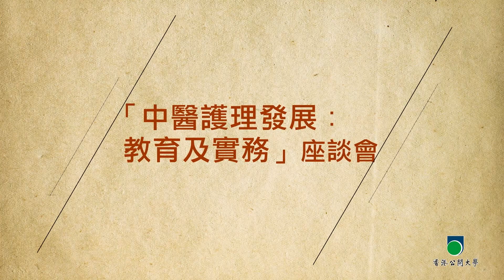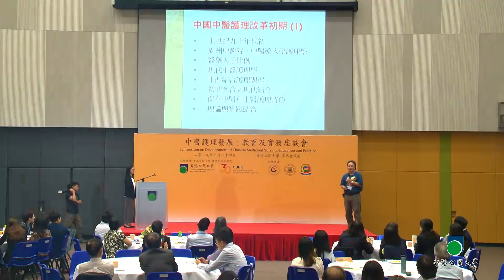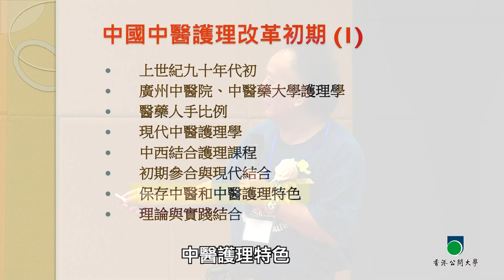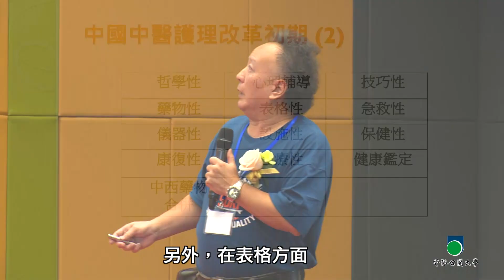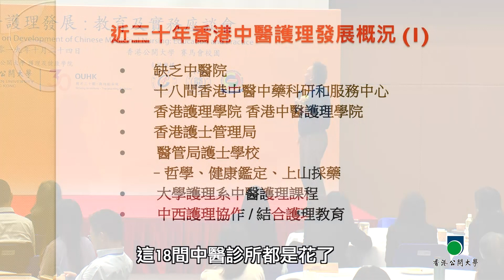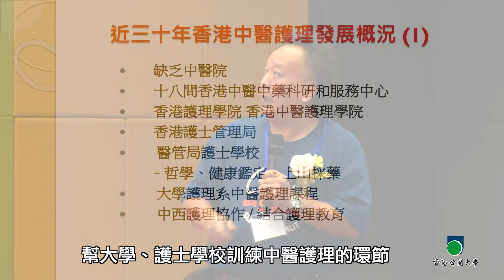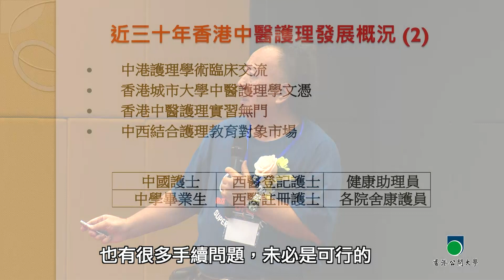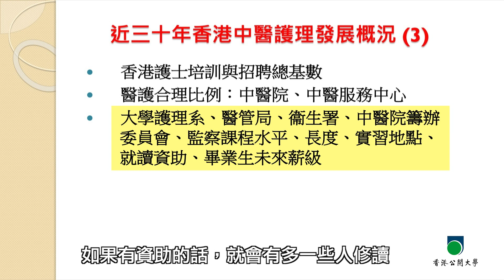OUHK - 中醫護理在香港的發展概況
「中醫護理發展：教育與實務」座談會今集請來的嘉賓是註冊中醫師陳平順博士，陳博士在任職中醫師之前，既是註冊護士，也有多年護理教育的經驗，他會和大家講述在過去三十年來，中醫護理在香港的發展概況，並分享他對中醫護理未來發展的一些想法。